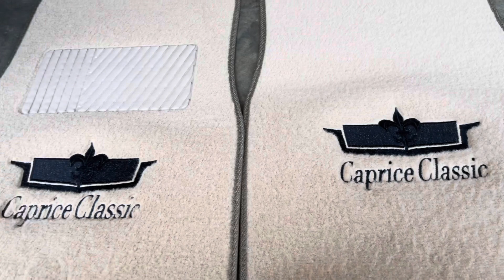FLOOR MATS ARE IN FOR THE BOX CHEVY!!!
Crazy562stitches on IG